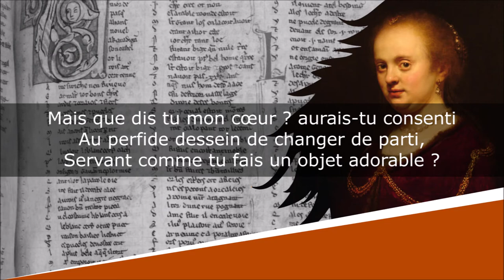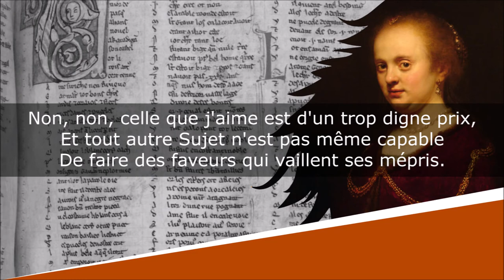Le Dépit corrigé - Sonnet - Tristan L'Hermite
Le Dépit corrigé
Les Amours de Tristan

François L'Hermite du Solier, dit Tristan L'Hermite (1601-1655)

Lecture : AB
Portrait de couverture : Pierre Daret
Illustration de fond : Rembrandt

Texte moderne :
C'est trop long temps combattre un orgueil invincible
Qui brave ma constance, et ma fidélité.
Ne nous obstinons plus dans la témérité
De vouloir aborder ce roc inaccessible.

Tournons ailleurs la voile, et s'il nous est possible
Oublions tout à fait cette ingrate Beauté,
Ne pouvant concevoir qu'avecque lâcheté
Tant de ressentiments pour une âme insensible.

Mais que dis tu mon cœur ? aurais-tu consenti
Au perfide dessein de changer de parti,
Servant comme tu fais un objet adorable ?

Non, non, celle que j'aime est d'un trop digne prix,
Et tout autre Sujet n'est pas même capable
De faire des faveurs qui vaillent ses mépris.

Texte ancien :
C'est trop long temps combattre vn orgueil inuincible
Qui braue ma constance, & ma fidelité.
Ne nous obſtinons plus dans la temerité

Tournons ailleurs la voile, & s'il nous eſt poßible
Oublions tout à fait ceſte ingrate Beauté,
Ne pouuans conceuoir qu'auecque laſcheté
Tant de reſſentimens pour vne ame inſenſible.

Mais que dis tu mon cœur ? aurois tu conſenty
Au perfide deſſein de changer de party,
Seruant comme tu fais vn obiect adorable ?

Non, non, celle que i'aime eſt d'vn trop digne prix,
Et tout autre Sujet n'est pas meſme capable
De faire des faueurs qui vaillent ſes meſpris.